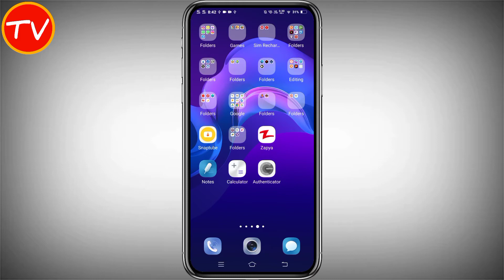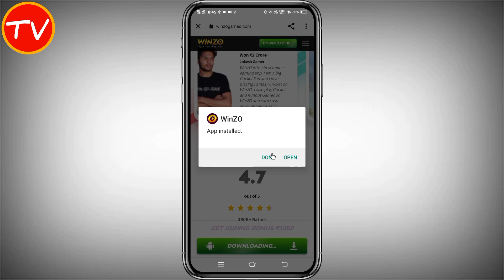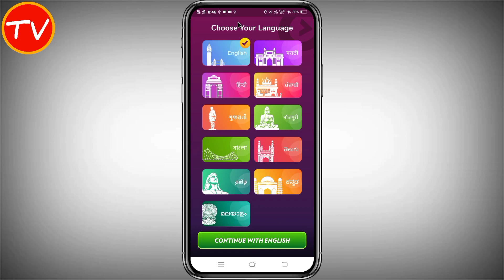Winzo App Kaise Download Karen | How To Download Winzo App | Winzo Gold App Kaise Download Karen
About This Video - hi dosto aaj ke is video me hamne aapko bataya hain ki kaise aap winzo app ko download kar sakte hain.

QUERIES SOLVED
1. winzo app kaise download karen
2. how to download winzo app
3. winzo gold app kaise download karen
4. winzo game download kaise karen
5. winzo app kaise download karen play store se
6. winzo app kaise download karen 2022
7. winzo gold app kaise download karen chrome se
8. winzo app download link
9. winzo gold kaise download karen
10. winzo app kaise download karen google se
11. how to download winzo app in play store
12. how to download winzo gold
13. winzo app ko kaise download karen